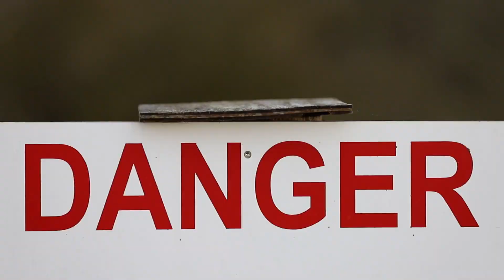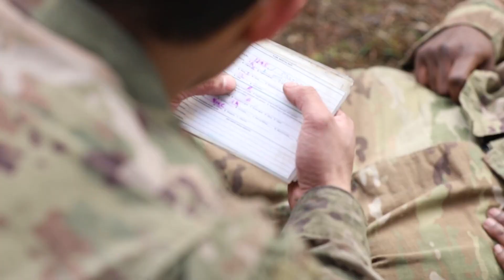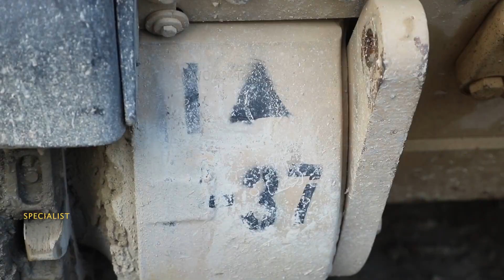US Army • Top Tank and Bradley Crews • Competition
US Military News - Wednesday February 14 through Sunday February 18, 2024 the 2nd Armored Brigade Combat Team, 1st Armored Division gathered its best tank and Bradley crews at the Grafenwhor Training Area, Germany to compete in the Strike Cup Competition.

The competition spanned over multiple disciplines including a PT event, combat casualty care, range determination and gunnery tables.

Credit to : Video by U.S. Army Spc. Trevares Johnson